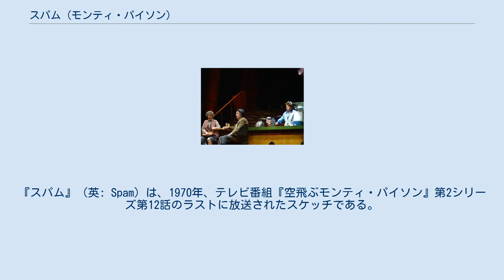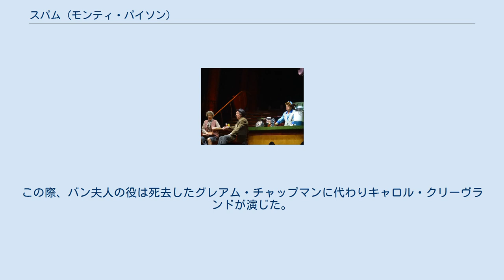スパム (モンティ・パイソン)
『スパム』（英: Spam）は、1970年、テレビ番組『空飛ぶモンティ・パイソン』第2シリーズ第12話のラストに放送されたスケッチである。
迷惑行為を表す「スパム」の語源となった。
『スパムの多い料理店』、『スパムの多い大衆食堂』とも呼ばれる。
 何故かヴァイキングのたくさんいる大衆食堂にバン夫妻（エリック・アイドル、グレアム・チャップマン）が天井から吊り降ろされてやってきて、厚化粧のウェイトレス（テリー・ジョーンズ）にメニューを尋ねる。
ウェイトレスはメニューを読み上げるが、その中は「豚肉と煮豆とスパム」「スパムと卵とソーセージとスパム」「スパムとスパムとスパムとスパムと煮豆とスパムとスパムと…」などと「スパム」ばかり入っている。
スパム嫌いのバン夫人（チャップマン）は逆上するが、ウェイトレスはスパム入りのメニューしかないと言い張る。
「スパム」が連発されるうちに、周りにいたヴァイキングたちが「スパム、スパム、スパム……」と合唱を始め、食堂はわけのわからない状態になる。
 そこへハンガリー人（ジョン・クリーズ）がハンガリー・英語辞書を手に現れるが、辞書頼りのためウェイトレスへの注文が卑猥な発言（「かわいいお尻ちゃん」「私の腸はスパムでいっぱい」）になってしまい、不審者として警官に連れて行かれる。
 カットが変わって歴史学者（マイケル・ペイリン）が登場し、ヴァイキングについて語り始めるが、その話の内容もすぐスパムだらけになり、背景の幕が吹っ飛ぶとそこは元の食堂で、結局ヴァイキングが合唱。
食堂をバックに流れるクレジットも「SPAM」で溢れている。
 「スパム・スケッチ」を執筆したのは、同じオックスフォード大学を卒業したテリー・ジョーンズとマイケル・ペイリンである。
それまでもビジュアル的でショックのある笑いを追求していた2人は、このスケッチも例にもれずシュールなものに仕上げた。
だが、番組のメンバーによる台本読み合わせでこのスケッチを読んだ際、エリック・アイドルとテリー・ギリアムは爆笑したものの、グレアム・チャップマンとジョン・クリーズ（ともにケンブリッジ大学卒）は気に入らず、「書き直してもっとよくできるかもしれない」と持ちかけた。
しかし、その結果書きあがった台本を読むと、ある程度筋の通ったストーリーになってしまい、本来のスケッチにあったリズムとインパクトが失われてしまった。
そこでジョーンズとペイリンは、撮影の直前にこっそり台本を最初の物とすり替え撮影したという。
 また、このスケッチが執筆された背景には、スパムが第二次世界大戦に端を発する英国の食糧不足から外れた数少ない肉類の一つだったために、見慣れていて飽き飽きする食べ物という意識を募らせていたという事実がある。
英国の配給制は戦後もしばらくの間続いたが、その中で肉類は、配給制解除がもっとも遅かった物資の1つ（1954年7月解除）であるという背景がある。
従って1940年前後の生まれであるパイソンズメンバーのほとんどは、少年時代に肉の配給制を経験しており、唯一の英国外出身のテリー・ギリアム（1968年に英国籍取得）はもともとアメリカ人で、スパムの輸出国の出である。
 このスケッチにおいて「スパム（SPAM）」は「スパーム（Sperm）（英語で「精子」の意）」と発音が似ていることから、それを使ったダブル・ミーニングの言葉遊びがしばしば用いられる。
例えば「玉子とスパム」が「卵子と精子」、「ソーセージとスパム」が「男性器と精子」、バン夫人が「〜と、ソーセージのスパム抜きをちょうだい」と頼んだのに対しウェイトレスが「精子のない男性器」ととらえて嫌悪感をあらわにした、などと解釈できるといったネタである。
同様に、ヴァイキングの歌の中の「可愛いスパム」という歌詞は「可愛い精子」と解釈できるし、「私の腸はスパムでいっぱい」は、直前の「かわいいお尻ちゃん」共々男色行為を連想させる。
このように、このスケッチにはダブル・ミーニングを使った隠喩があちこちに散りばめてある。
 このスケッチにおいて「スパム」が執拗に繰り返される様子が、迷惑メールなどを表す「スパム」の語源の一つとされる 。
詳しくはスパム#迷惑行為とスパムを参照。
 自社の製品を元ネタに使われたホーメル食品は、はじめはあまり好意的ではなかったものの、宣伝効果を狙って、ミュージカル『スパマロット』のスポンサーをつとめたり、「スパム博物館」を設立してモンティ・パイソンのコーナーを設けたりするなど...